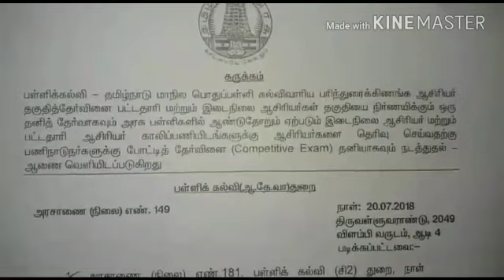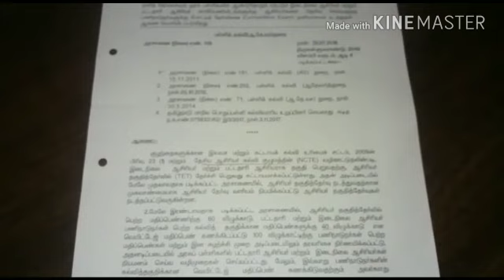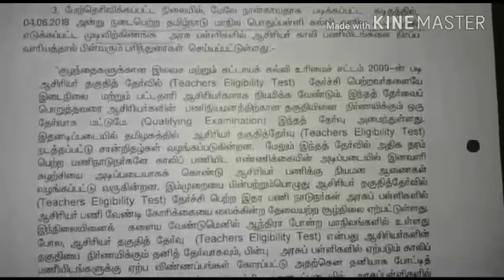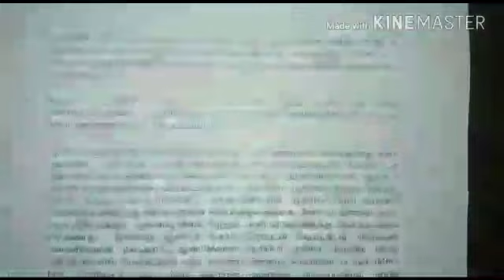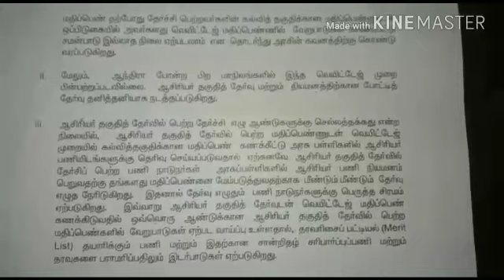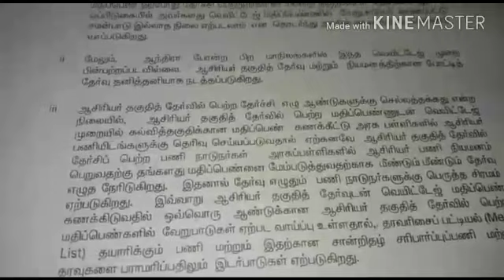SURIYA ACADEMY SALEM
For admission